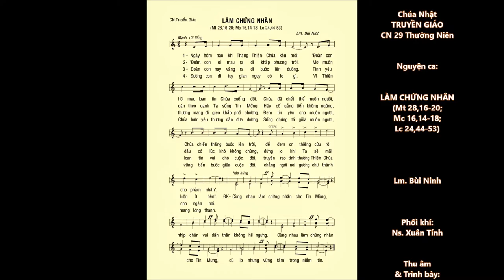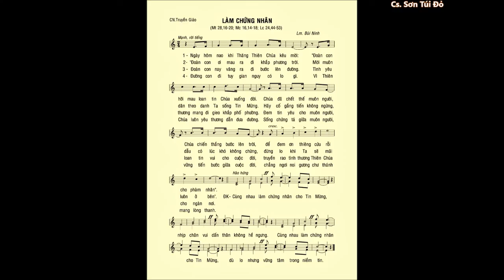Chúa Nhật Truyền Giáo – LÀM CHỨNG NHÂN (Mt 28,16-20) – Ca sĩ Sơn Túi Đỏ